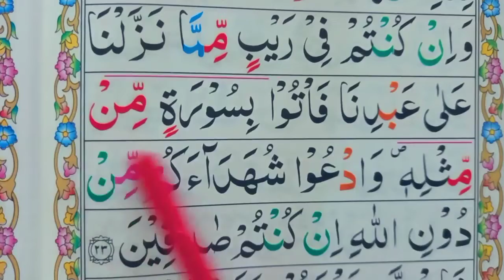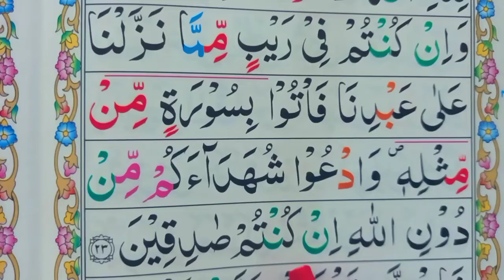Ep#08 Surah Al-Baqarah Repeat [ Word by Word ] Surah baqarah With easy Spellings || Pani patti voice